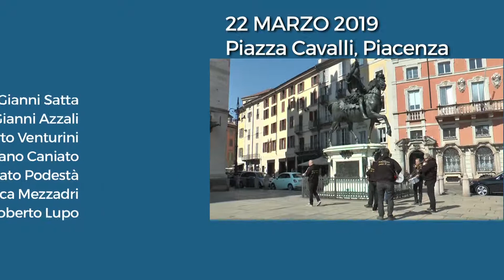T'al digh in piasintein...e in Jazz...c'at voi bein!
Un omaggio jazzato alla piacentinità con questa "incursione" nel luogo simbolo del città: i cavalli del Mochi!